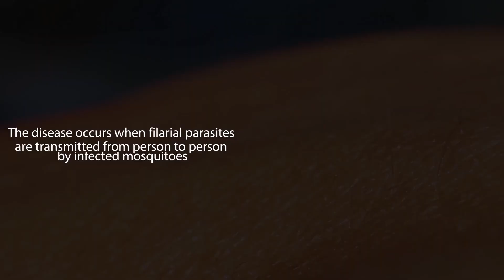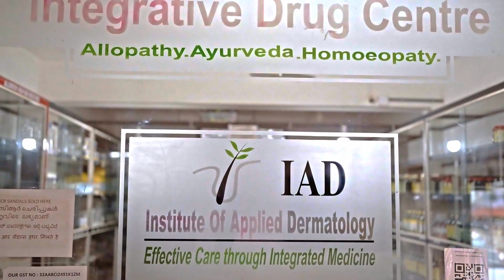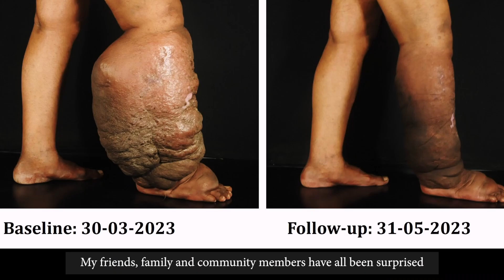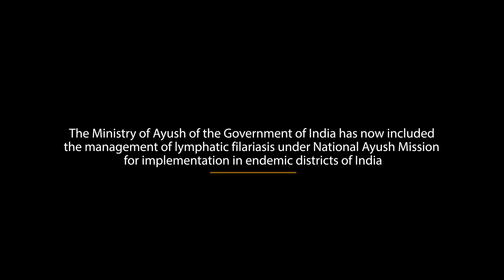Hathi Paon (हाथी पांव) Filariasis / Elephantiasis / Lymphoedema Treatment | Integrative Medicine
The Institute of Applied Dermatology (IAD), Kasaragod, Kerala has developed a protocol to treat Filariasis or lymphoedema or Hathi Paon. This protocol as treatment includes modern medicine, Ayurveda and Yoga as therapy, the first of its kind anywhere in the world. This integrated protocol has effectively helped over ten thousand patients spread across the country. Dr. SR Narahari, a renowned dermatologist, also known as people’s doctor in this area, is the brain behind the development of treatment protocol to this disease. He collaborated with Oxford medical experts especially Prof. Terence Ryan for this new medical development.

Institute of Applied Dermatology
IAD junction
Uliyathadka, Madhur Road
Kasaragod, Kerala
India 671124